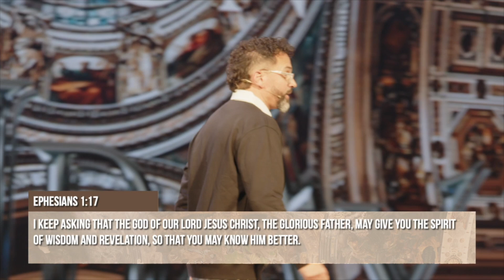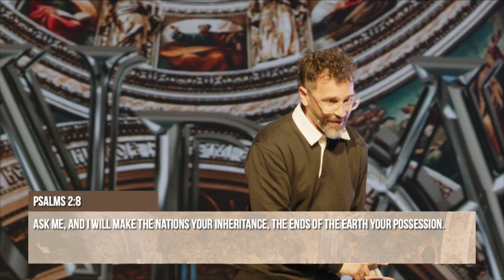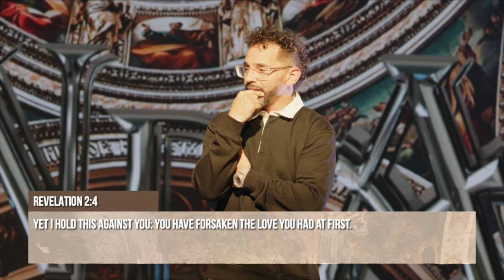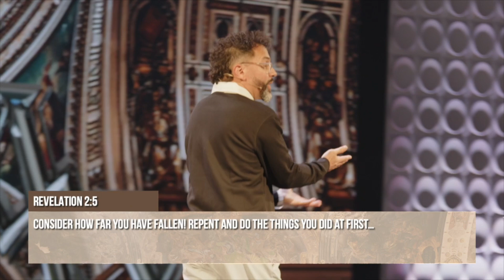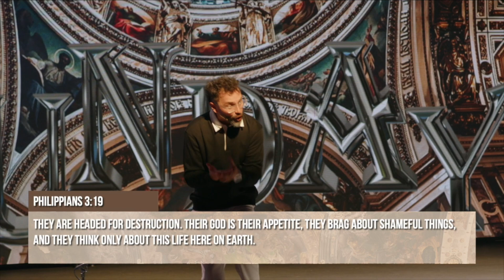Vision Sunday I Pastor Tony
🌟 Vision Sunday 2024: Embracing God's Vision for Your Life 🌟

Join us as we explore the transformative message of Vision Sunday 2024! Discover how God has a unique vision not only for His church but for each of us personally. In this powerful sermon, we delve into four essential goals God desires for you:

1. Know God - Cultivate a deep and meaningful relationship with Him.
2. Find Family/Living in Freedom** - Engage in authentic relationships and break free from what holds you back.
3. Discover Purpose - Uncover your God-given identity and role in the body of Christ.
4. Make a Difference - Shift your focus from earthly concerns to eternal impact.

We address the dangers of spiritual complacency and the gradual decline that can occur if we don’t actively nurture our faith. Through personal reflection and biblical insights, we encourage you to take charge of your spiritual journey.

Are you ready to ignite your passion for God and live out your purpose? Let’s embark on this journey together!

📅 Legacy Sunday is on December 8, 2024 - mark your calendars!

To support this ministry and help us continue to reach people

If you’ve just made a decision for Christ, please respond